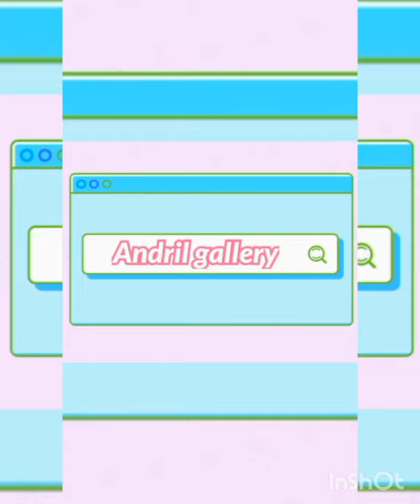sweet recipe || miniature cooking || andril gallery